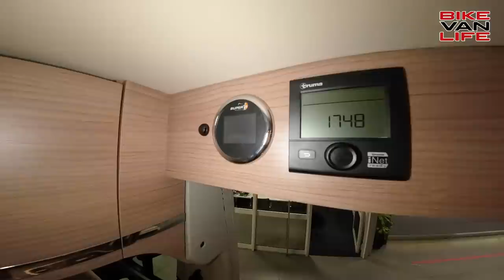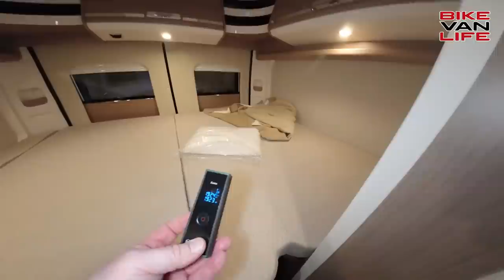Edler Kastenwagen jetzt Ducato 8 - Malibu Van Diversity 600 DB K - Wohnmobil mit XL-Küchenkomfort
Ein Kastenwagen mit XL-Küchenkomfort und neuen Fiat Ducato 8 Chassis. Ich zeige euch im Autohaus Busse den Malibu Van Diversity 600 DB K.
00:09 Intro
00:38 Rundgang außen
02:07 Heckgarage
05:31 Innenraum Begehung
11:40 Küche
13:35 Schlafbereich
15:35 Bad
23:38 Preis/Ausstattung
23:57 Outro

▬ Über uns ▬▬▬▬▬▬▬▬▬▬▬▬▬▬▬

Oder Ihr unterstützt uns durch einen Einkauf bei Amazon*:

▬ Kennzeichnung ▬▬▬▬▬▬▬▬▬▬▬▬